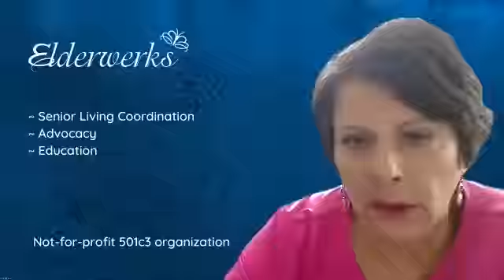Interview with Gold Sponsor, Attorney Kerry Peck of Peck Ritchey, LLC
Thank you Peck Ritchey, LLC for being a Gold Sponsor of the 2022 Aging Better Expo!

Call Peck Ritchey, LLC today for a FREE consultation.

CHICAGO LOCATION
Peck Ritchey, LLC
321 S Plymouth Ct 6th Fl

NORTHBROOK LOCATION
Peck Ritchey, LLC
707 Skokie Blvd #600

OAK BROOK LOCATION
Peck Ritchey, LLC
700 Commerce Dr. Ste. 500
Oak Brook, IL 60523